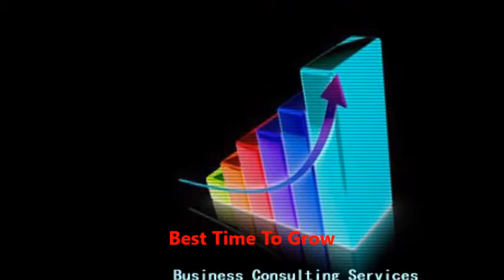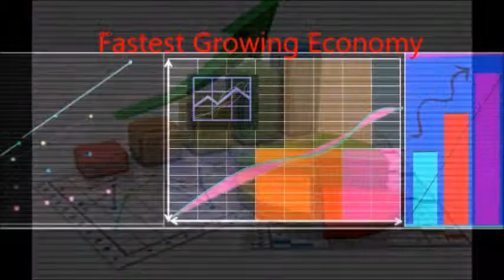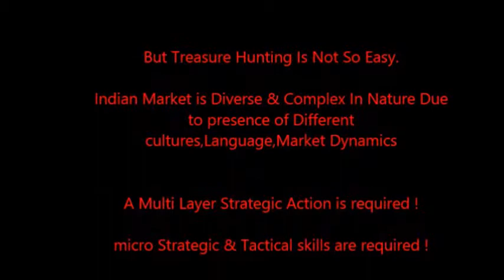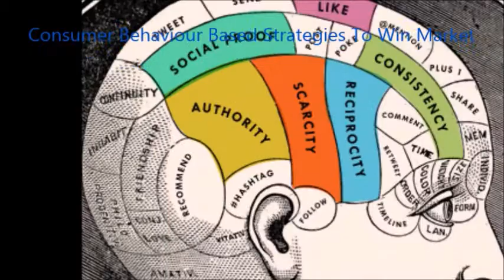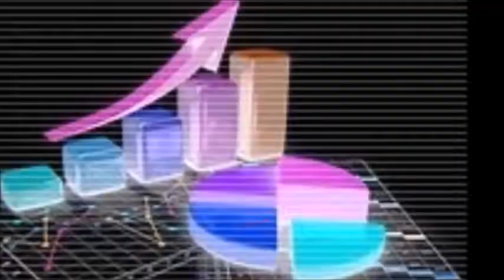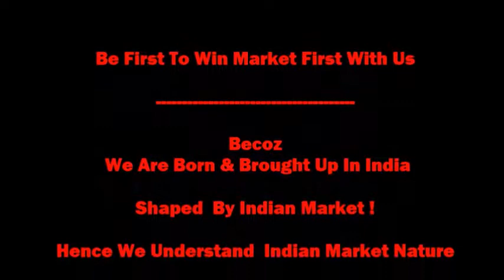Start Up India Plan | Business Consultant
Start Up India ! Stand Up India !

Come Out From Business Struggle Phase !
Lead The Market With Leaders Of Strategy !
"THE CONSULTANTS"
 Strategic Business Consultancy || Strategic Political Consulting
The Consultants – is a group of experienced
professionals dedicated to provide cutting
edge consultancy to those organizations who
are firms to grow against all odds.

All our Member consultants carries more than
decades rigorous Strategic experience With World's Leading Fortune 500 MNC's